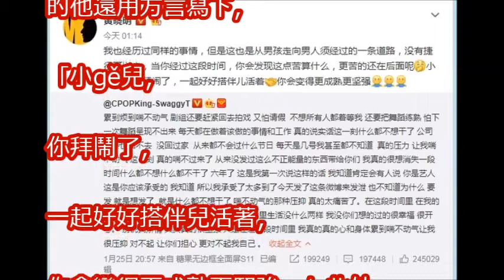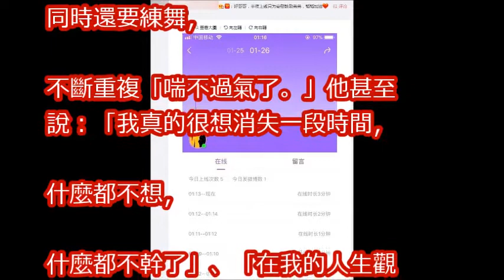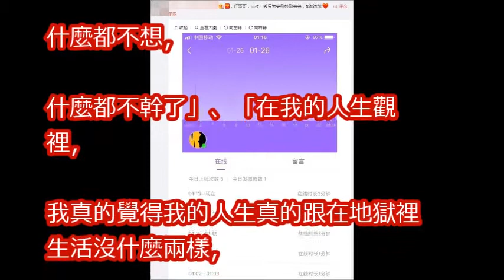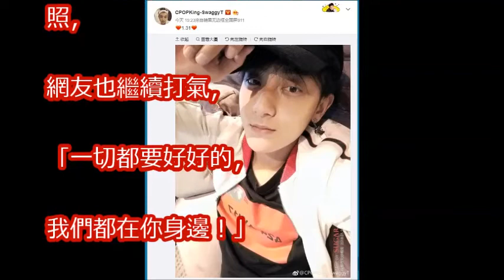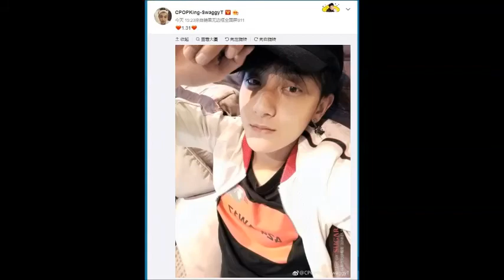黃曉明深夜暖文救黃子韜！ 「我也經歷過」吐心酸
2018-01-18「2017微博之夜」蔡依林 李冰冰 楊冪 Angelababy 黃渤 黃曉明 鄧超 李晨 李易峰 上台合影

《無問西東》最新預告片&電影宣傳曲《無問》MV 章子怡 黃曉明 張震 王力宏主演